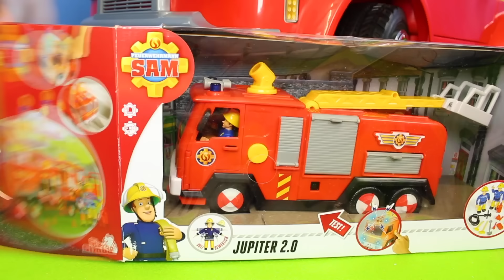Fire Truck Toy Collection